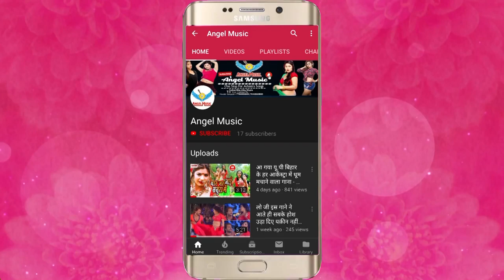Pinku Jiya Randhir का बवाल करवाने वाला वीडियो सांग दर्द दिया ढोड़ी के निचे - 2019 New Bhojpuri Song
Pinku Jiya Randhir का बवाल करवाने वाला वीडियो सांग दार्द दिया ढोड़ी के निचे - 2019 New Bhojpuri Song

Song Name - दार्द दिया ढोड़ी के निचे
Album Name -  दार्द दिया ढोड़ी के निचे
Singer Name -  Pinku Jiya Randhir
Music Director - Jayant Dubey
Video Director - Pawan Pal ( Delhi )
Writer - Birendra barudi